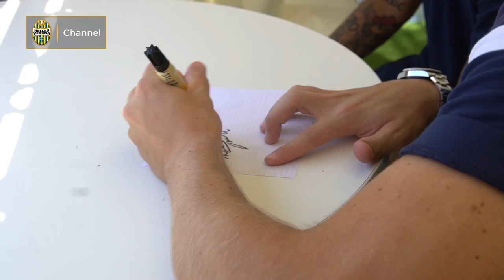20 luglio 2018 - Fabio Eguelfi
Le principali dichiarazioni del difensore gialloblù Fabio Eguelfi, rilasciate in occasione dell'evento media dedicato alla presentazione.